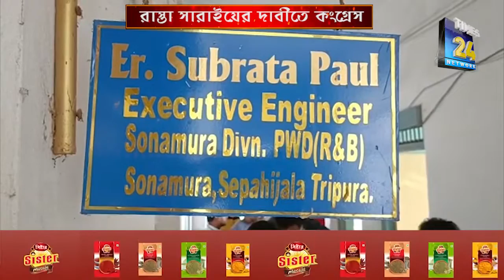রাস্তা সারাইয়ের দাবীতে গর্জে উঠেছে সোনামুড়ার যুব কংগ্রেস।